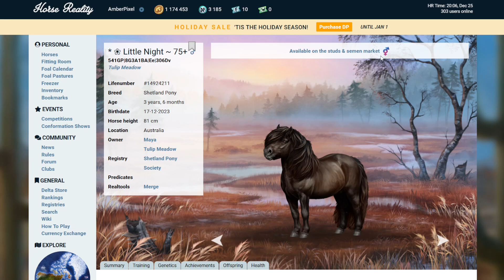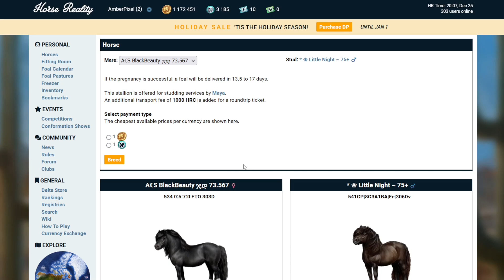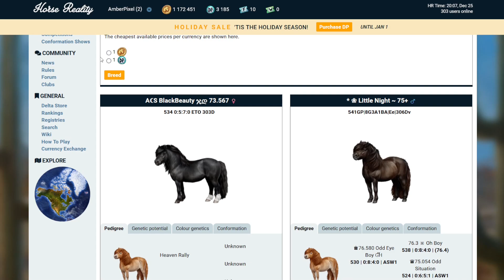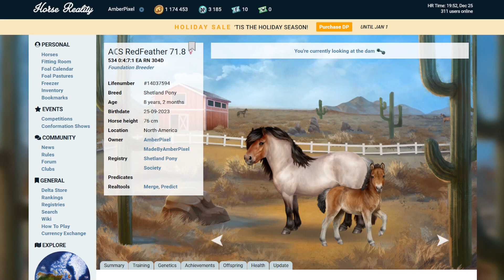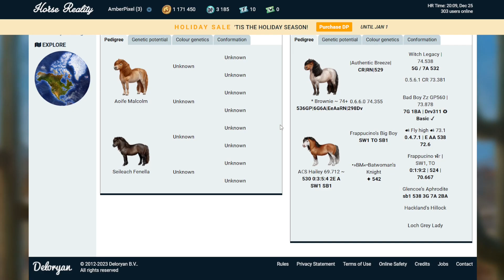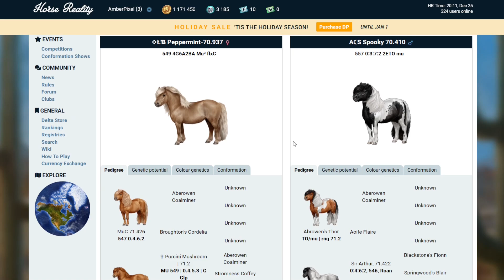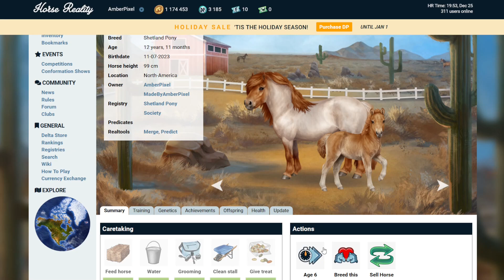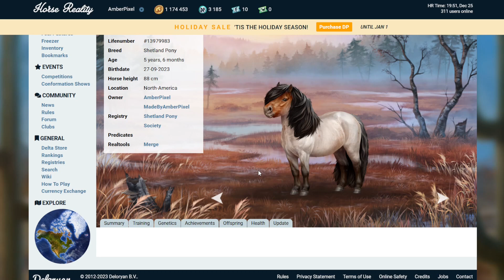#54 Horse Reality: Wir züchten mit den Flauschzwergen 😍 ~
⭐Schaut gerne auf meinem Discord vorbei!⭐

Horse Reality ist ein Browsergame, bei dem ihr Pferde züchten und Werte aufbessern könnt. Zudem gibt es die unterschiedlichsten Farben, womit man eine Menge machen kann! Außerdem ist es kostenlos spielbar!

Heute geht es um Horse Reality und dies wird jedem Pferdemenschen das Herz höher schlagen lassen!  ~

Horse Reality:
AmberPixel
AlphaCupcake Ranch
Nordamerika

Bleibt gesund! ~
Eure AmberPixel